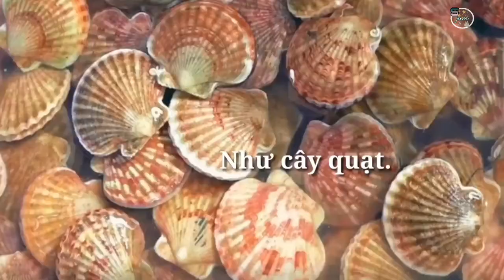Món Ngon l Tập Tành Làm Bếp Cùng Món Ăn Sò Mai Nướng Mỡ Hành l Ẩm Thực Và Du Lịch_SinhTV #16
Kênh được tạo bởi mình nhằm chia sẻ cảm xúc mình trải qua khi quay video và góp nhặt những kinh nghiệm giúp bản thân mình hoàn thiện hơn trong cuộc sống hàng ngày.

Chào các Tình yêu!

Ngày mới vui vẻ!

Hôm nay, mình sẽ tập tành làm bếp núc với món ăn Sò Điệp nướng mỡ hành nha.

Với tinh thần yêu ăn uống, mình sẽ hoàn thiện và nâng cao tay nghề nấu ăn của mình trong từng video sắp tới nè!!!

để không bỏ lỡ những video sắp tới của mình nhé mọi người.